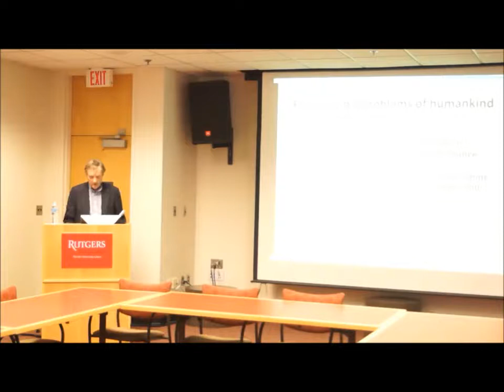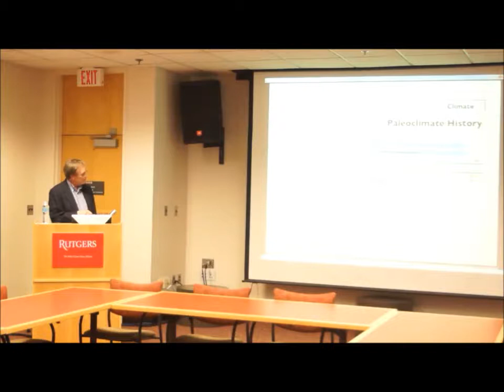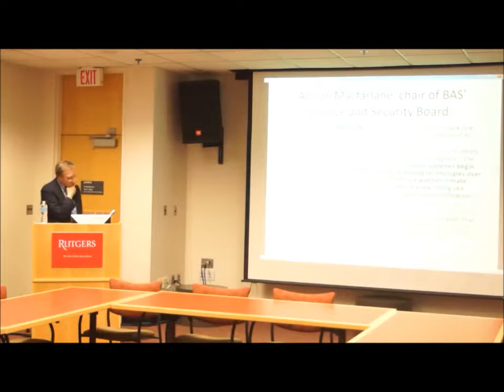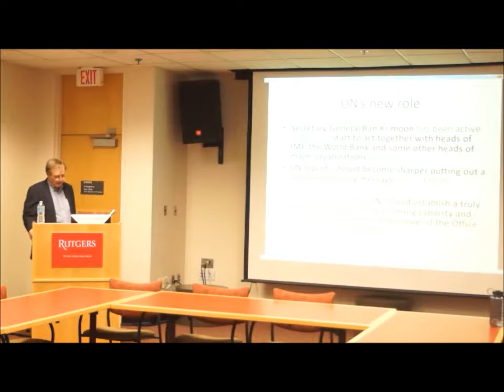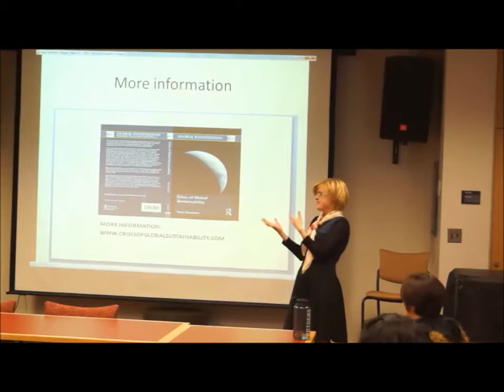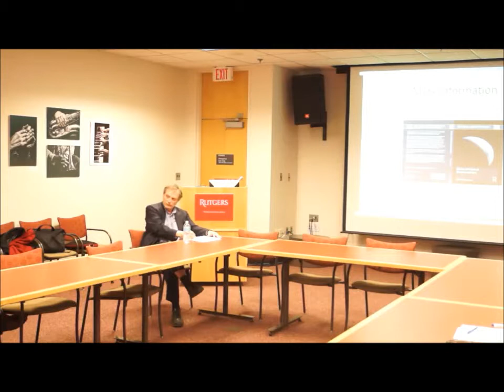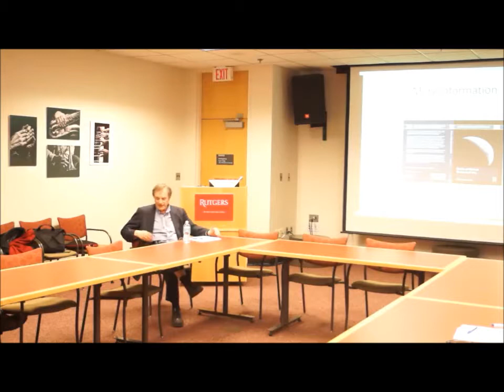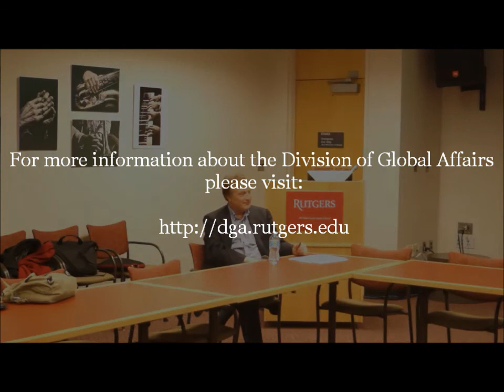March 25, 2015: Tapio Kanninen